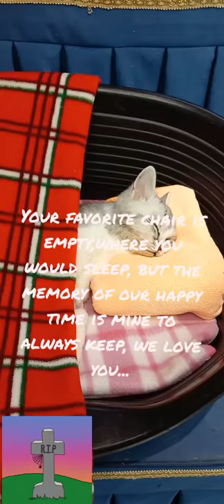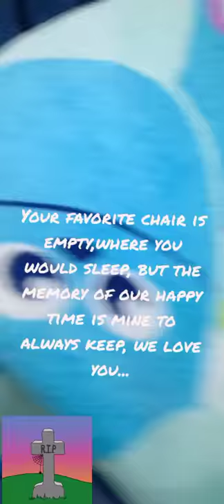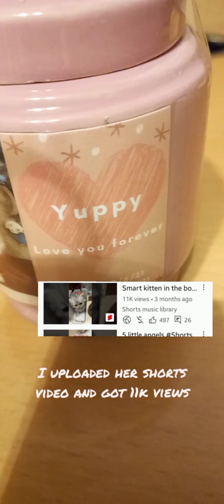Funeral and Cremation of my kittens...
They are my babies, that bring harmony and joy in my heart, they make me feel laugh and smile everytime I am sad, I enjoyed playing with them, I spending more time to them since they we're born, woke up to check if all of them are okay, can drink mother's milk, I checked them one by one to make it sure they can drink milk, after a months later, you mini sing sing, I noticed that you don't know how to swallow a wet and dry food, so I continue getting up 2 times at night to fed you patiently, until you grown and became healthy, but so sad because this virus attacked you, I am sorry my dear i can't save you from the virus, see you there my dear, intil we meet again, mommy loves you❤🌹